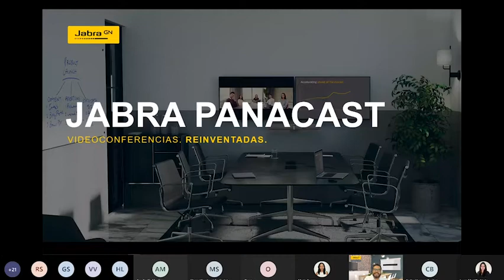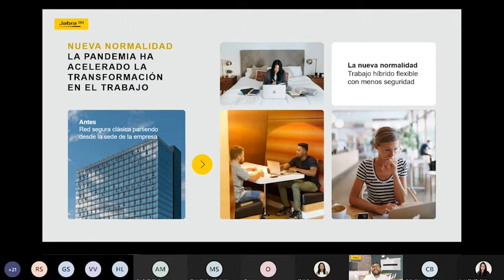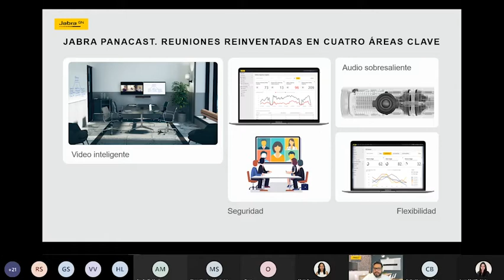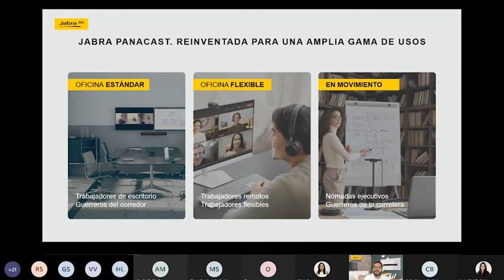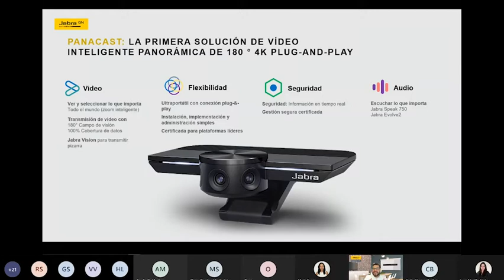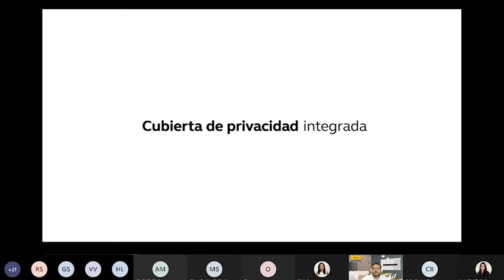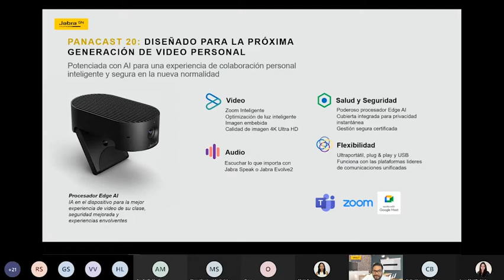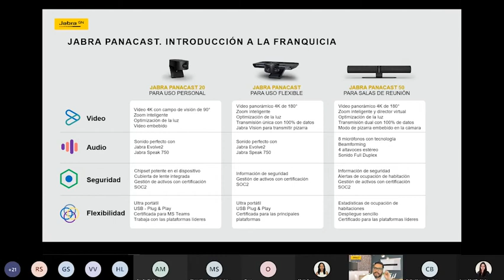Lanzamiento de la nueva PanaCast 20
Conoce la nueva PanaCast 20 y todo lo que nos trae Jabra en esta sesión online.
Dile adiós a la fatiga del video y hola a la colaboración inteligente profesional con este nuevo lanzamiento de Jabra.